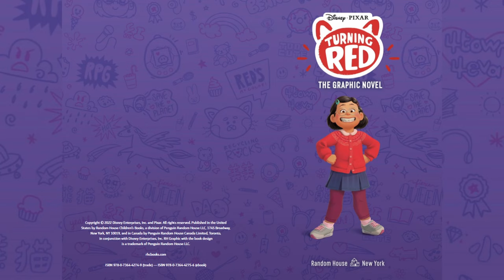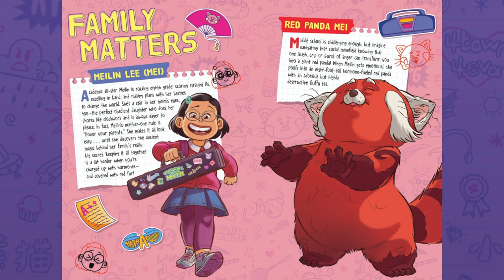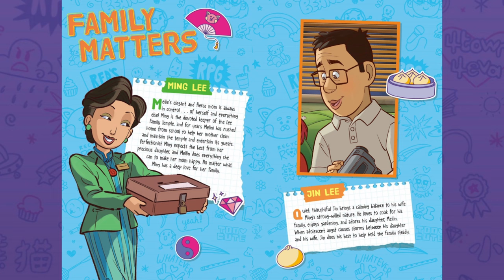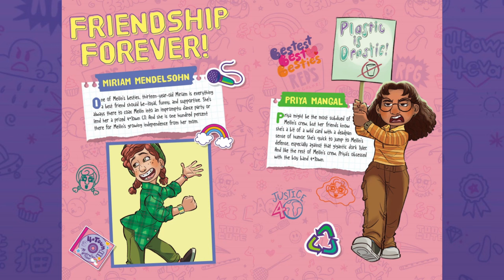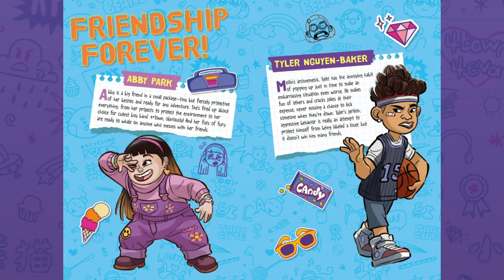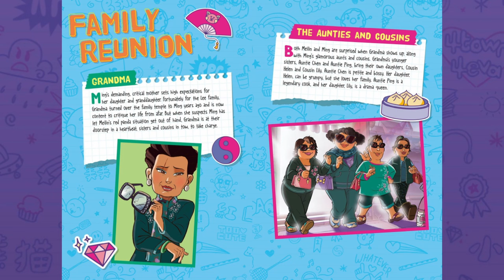Turning Red: The Graphic Novel | Disney Pixar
In Turning Red, Mei Lee is a confident, dorky thirteen-year-old torn between staying her mother’s dutiful daughter and the chaos of adolescence. And as if changes to her interests, relationships, and body weren’t enough, whenever she gets too excited (which for a teenager is practically ALWAYS), she “poofs” into a giant red panda! Turning Red is directed by Academy Award-winner Domee Shi (Pixar short Bao), produced by Lindsey Collins and coming to theaters in Spring, 2022. This hardcover graphic novel retells the whole exciting story of Disney/Pixar Turning Red with full-color illustrations.